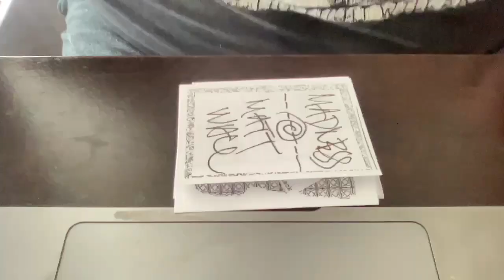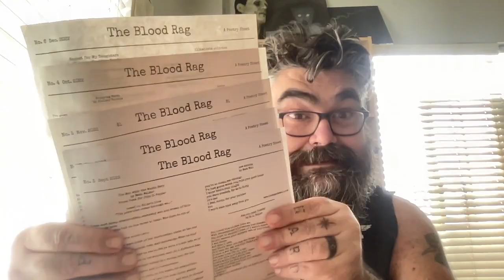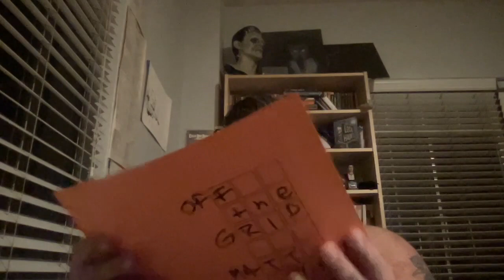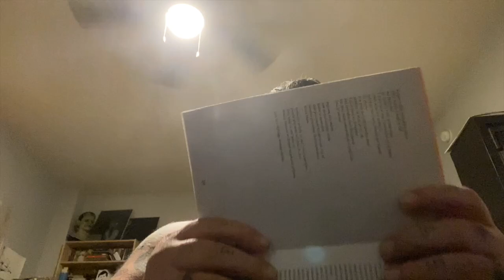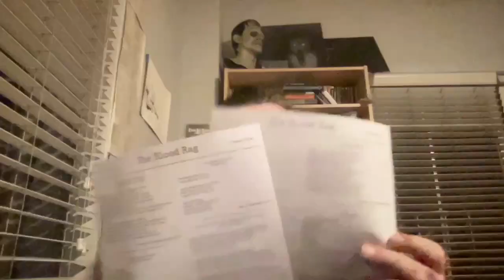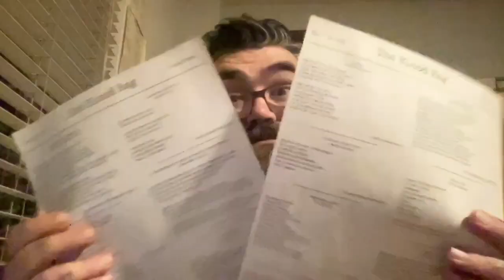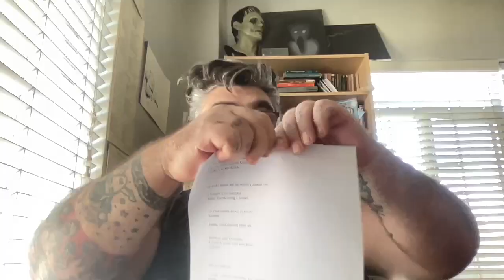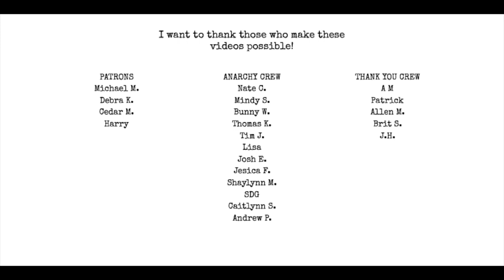Poet Vlog 8: Packaging Orders, Making Chapbooks, Being Grateful, Post Office Run, Los Angeles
Plus, get my chapbook MART for only $5 this month only!